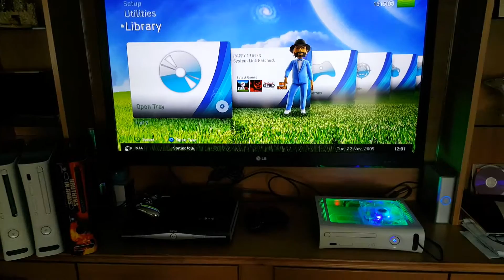Quick update and future progress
Hi guys sorry it has been a longggggggg ass time. Just an update about the future. There will be more tutorials to follow along with an rgh shop being opened.